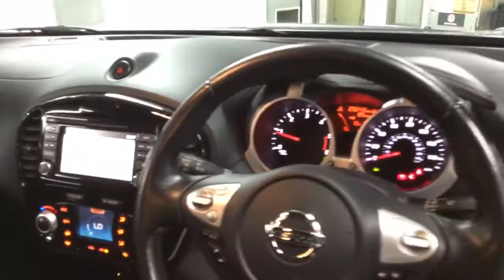Nissan Juke VO15 LGV